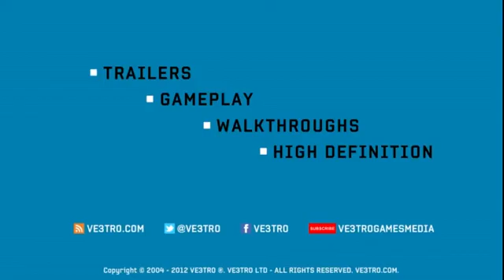Tekken Tag Tournament 2 Gameplay by Ma Végas B.i.G.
Tekken Tag Tournament 2 Bryan & Bruce Gameplay